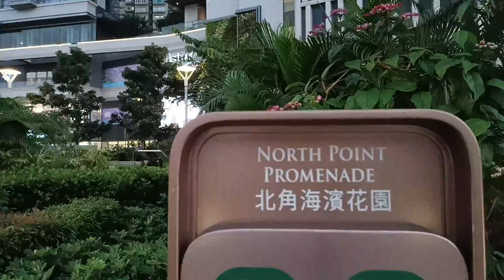Taman Harbour North Hayatt Centric || North Point Hong Kong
@Faiq Channel mengucapkan Terimakasih
buat teman2 yg setia menonton vidio ini

causeway bay hong kong
cause i love you for in fity
cause i need you baby
cause verb
cause if i can'f be close to you
cause i'm your lady Celine Dion
cauliflower rice
cauliflower recipes